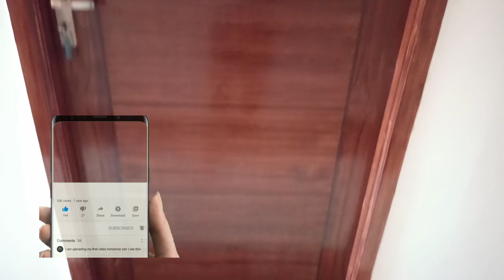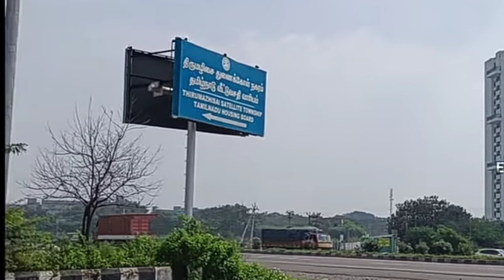💥சென்னையில் சொந்த வீடு இனி கனவு இல்லை 💥 | 😱 ரூ 15 லட்சத்தில் அழகிய வீடு 😍 | CMDA Approved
Facing  : North /East Facing
Price : 10 lac to 19.5 lac
90 % Loan